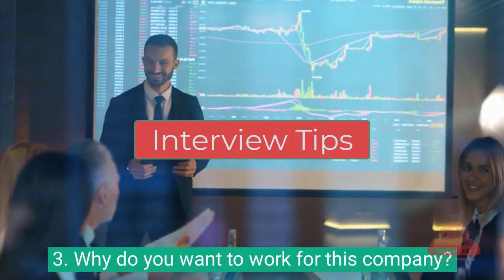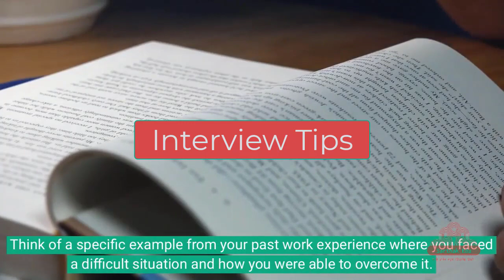Interview Tips and Tricks | How to PREPARE for a JOB | Crack your CS interview | Latest interviews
Making a great impression and demonstrating your best qualities during an interview increases your chances of getting a job offer. By preparing for the interview and following certain steps afterward, you can impress the hiring team and make them remember you. In this article, we review 23 tips that can help you get ready to succeed in your interview.

Helpful tips for before the interview
Here are some tips to help you prepare before the interview:

Learn about your interviewers and the company
Use the company's product
Ask for the interview format
Prepare your answers for commonly asked interview questions
Read the job description more than twice
Answer questions using the STAR method
Ask for help to practice your answers
Prepare a reference list
Come prepared with your work examples
Have smart questions for the interviewers